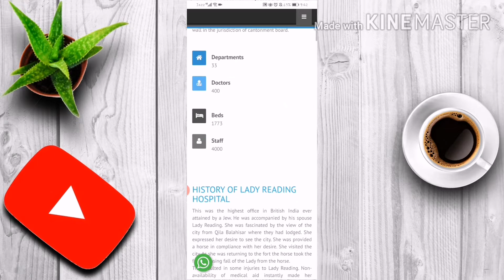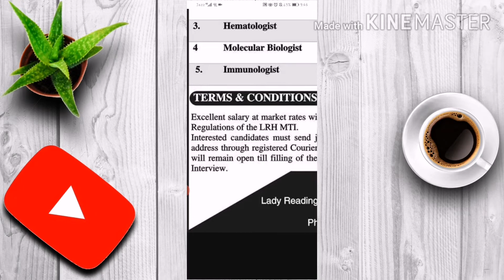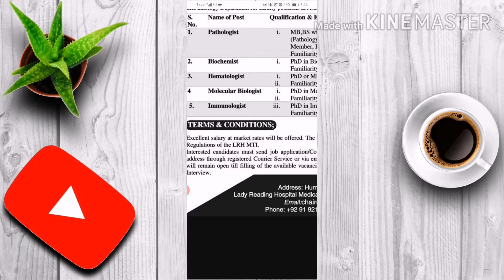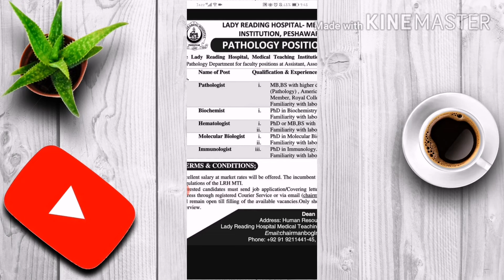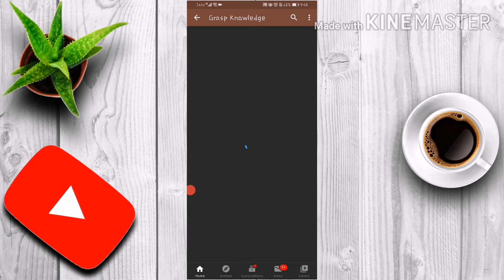Latest Jobs in Lady Reading Hospital, Medical Teaching Institution MTI Peshawar | How to Apply!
Latest Jobs in Lady Reading Hospital, Medical
Teaching Institution MTI Peshawar | How to Apply!👇👇
Jobs in Lady Reading Hospital, Medical Teaching Institution MTI Peshawar KPK which is published in the Daily News Paper on Friday, June 12 2020. The posts of Pathologist, Biochemist, Hematologist, Molecular Biologist and Immunologist in Peshawar. Interested candidates apply.

LADYREADING, HOSPITALJOBS, Jobs in Lady Reading Hospital, MTI Peshawar KPK, Teaching Institution, Job's hospital, how to apply for hospital jobs, MTI Peshawar, Pathologist,
Biochemist, Hematologist, Molecular, Biologist
Immunologist, How to Apply / Terms & Conditions, download application's from, Job's Form download, how to fill the form for hospital jobs, MTI Peshawar KPK latest Job's 2020,

Vacancies: Not Mentioned
Company: Lady Reading Hospital
Job Type: Contract
Last Date: N/A
Job Location: Peshawar, Khyber Pakhtunkhwa, Pakistan
Education: Phd, MBBS
Newspaper: Express
Address: Human Resources Department
Lady Reading Hospital Medical Teaching Institution, Peshawar, Pakistan.
Peshawar, Khyber Pakhtunkhwa KPK, Pakistan

○بسْــــــــمِ ﷲِالرَّحْمَنِ الرَّحِيـــــْــمِ○
_Like video&comments_
💌 If Anyone Want Earn Daily Online Home Based With Good Income Through Investment And Without Investment projects :